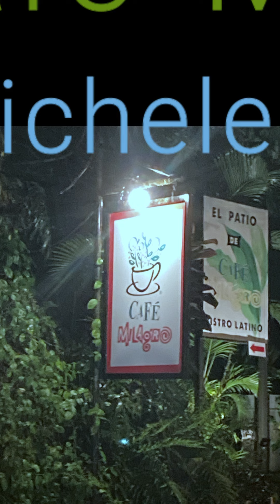"The Cafe' Milagro" Written & Performed by Michele Zehr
Cafe' Milagro has two locations in Costa Rica, the town of Quepos, where they roast their coffee beans, and the more tourist-oriented area, Manual Antonio, where there is a larger cafe' that offers great food, drinks, and ambience. They have amazing coffee!